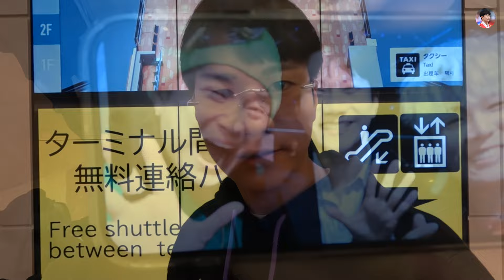노라조 조빈과 함께 하는 광주FC 일본 원정 직관기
규하! 오늘은 노라조 조빈 형님과 함께 일본 가와사키 원정 직관을 다녀왔습니다!
이번 기회를 통해 소중한 인연을 또 만든 것 같아 너무 기분이 좋네요! 😍